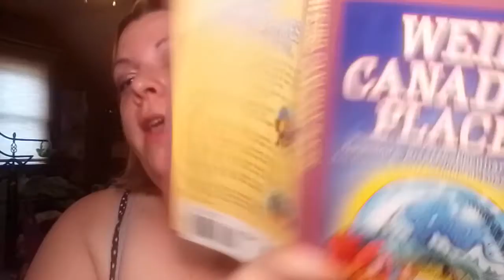Last Chance Saloon, Rosedeer Hotel in Wayne, Alberta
Book
Weird Canadian Places

The last chance saloon Rosedeer Hotel in Wayne Alberta Canada. It about a ghostly saloon.The only thing ghostly is that you can see a man smoking a pipe and if he offered you some and should be ready for a crazy night lol. But the history is amazing it's been there since the 1920s and still standing to this day. Please let me know down below in to comments if you have been to this City 🌆

Makeup
L.A smoothing face primer Clear
bh cosmetics concealer and corrector Light
Iconic London illuminator Original
Marcelle sheer tint moisturizer SPF 30 Cream Beige
Rimmel London hide the blemish concealer stick Soft Honey
e.l.f concealer Fair
e.l.f halo glow setting powder Light
Physicians Formula pearls of perfection Multi colored Light Bronzer
CoverGirl cheeker blush Class Pink
L.A Colors bronzer or blush or highlighter Bronze

Lips
Beauty Vaulte  lip liner Kozy Kira
e.l.f lipstick satin Cider
Covergirl lip gloss 2

Tools
Conair mirror
Kit beauty sponge
e.l.f foundation swirl brush
Joe fresh concealer two side brushes
Salior Moon  powder brush wand
Joe fresh two side bronzer and blush brush
Bestope highlighter brush